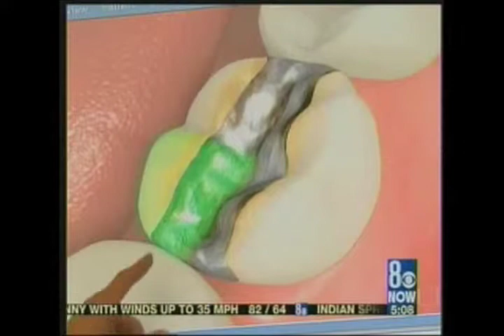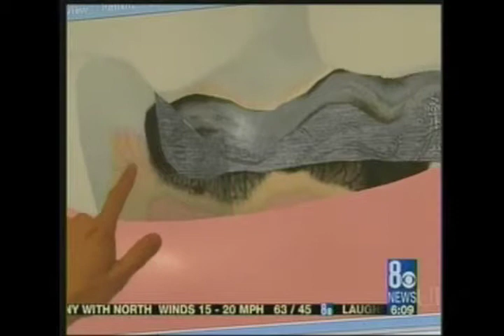Las Vegas cosmetic dentist Dr. Joe Willardsen of True Dentistry -CBS news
CBS news live story with Las Vegas cosmetic dentist Dr. Joe Willardsen of True Dentistry. Why you should not put off even basic dental care. Big problems can be prevented with small procedures.